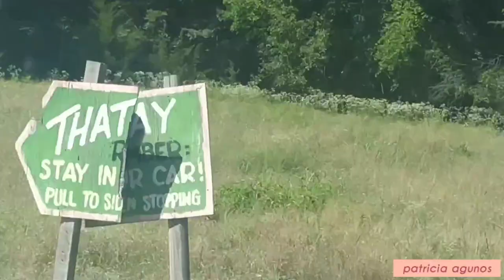Vlog #1 | Arbuckle Wilderness Experience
Arbuckle Wilderness is a drive-thru zoo located in Davis, Oklahoma. The experience was amazing! I'd definitely love to go back. The rates and the rest of my experience are posted on the video as well as the animals I was able to see. Enjoy!